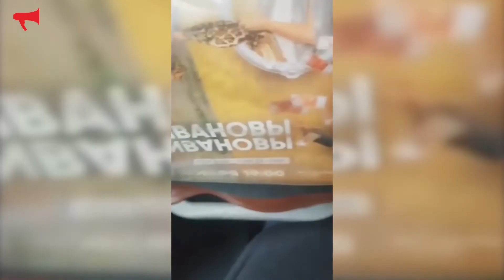Ситуацию с девушкой в автобусе